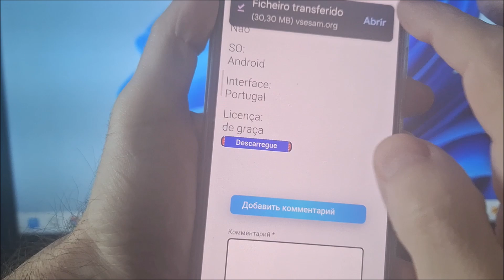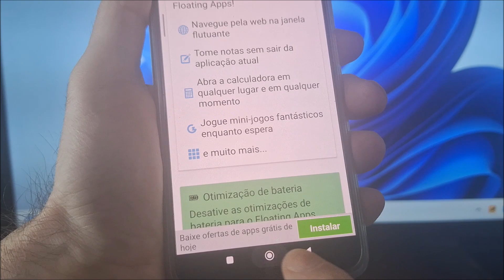Como dividir tela no redmi 9A | Como ativar tela dividida no redmi 9A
Como dividir tela no xiaomi redmi 9a. Como colocar tela de bloqueio no xiaomi redmi 9a.